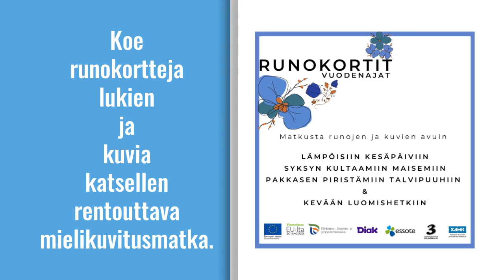Runokortit - Vuodenajat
Video sisältää Parasta Etelä-Savoon -hankkeen virikepakin Runokorttien  ohjeet.

Parasta Etelä-Savoon -hankkeen tavoitteena on lisätä taide-, kulttuuri- sekä luontolähtöisten menetelmien hallintaa ja tietoisuutta niihin perustuvan toiminnan hyvinvointivaikutuksista.